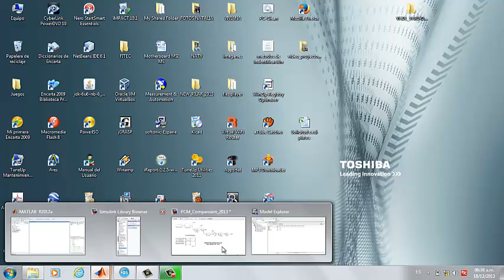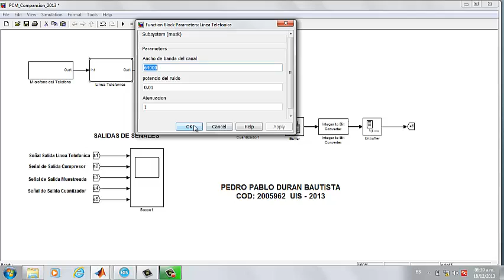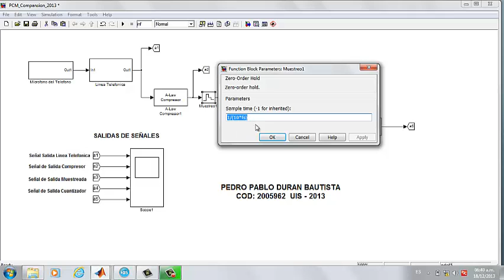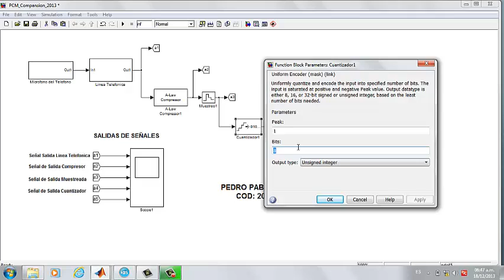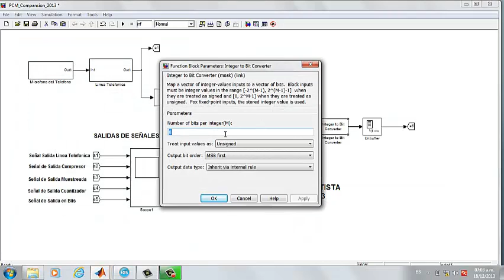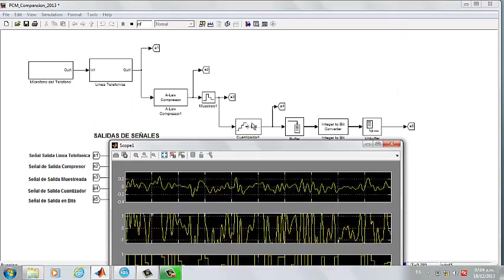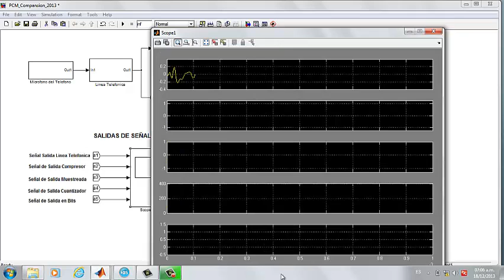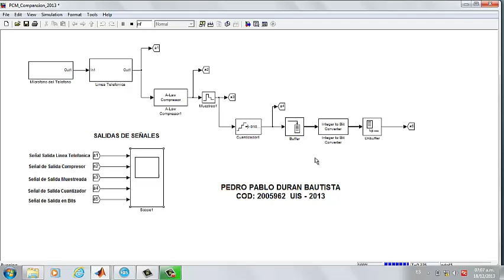2013SII ProyFI.P1.Gr13 Video parte8 PCM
Este vídeo se sube en esta fecha, ya que en las fechas establecidas se subieron por error a una cuenta privada de youtobe